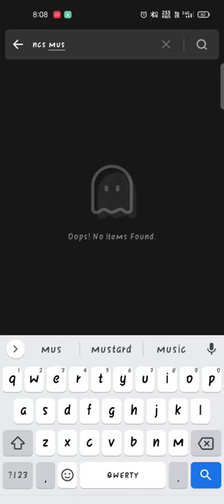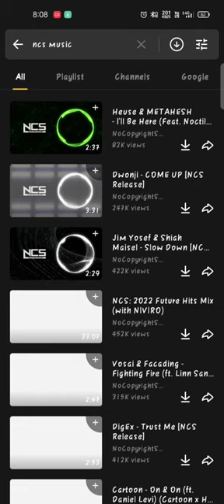HOW TO download youtube videos on your android | 2K,4k,HD | FREE DOWNLOAD